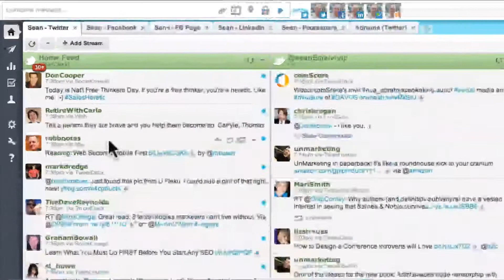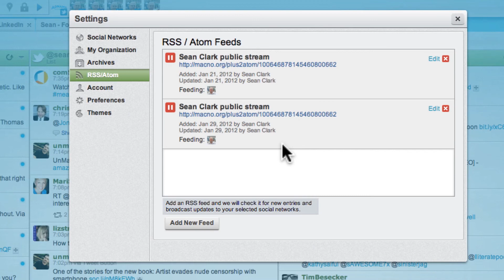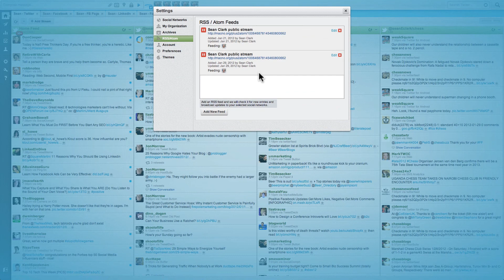How To Connect Google+ To Twitter Using Hootsuite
In this video I show you how to use Hootsuite to connect Google+ to your Twitter account. Any posts on the Google+ platform will also be posted to your Twitter account.